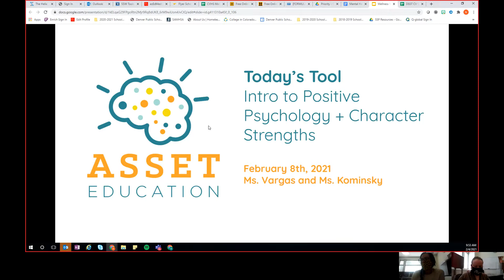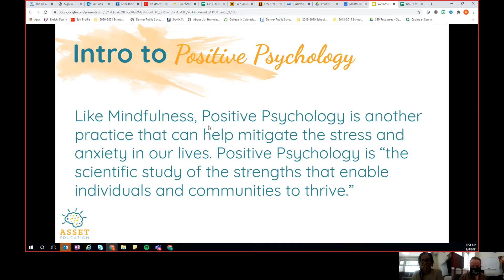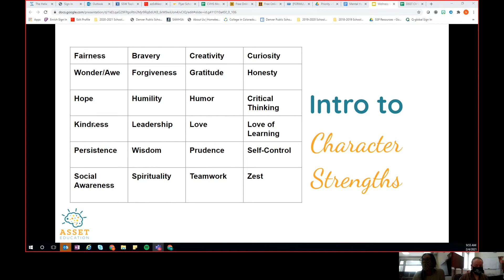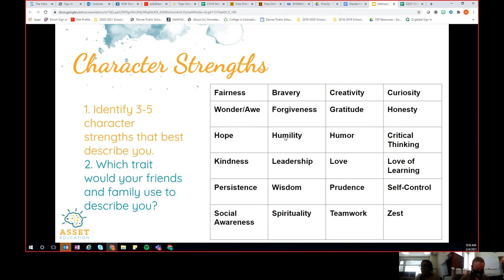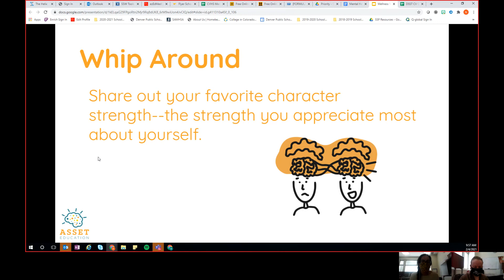Wellness Monday MM 2.8.2021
Learn about Positive Psychology and your Character Strengths in today's MM!